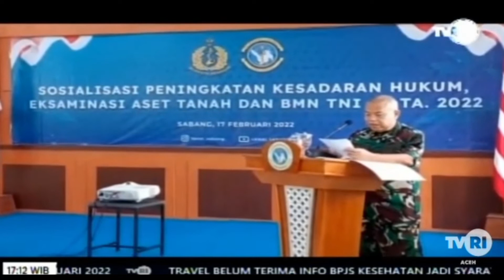TVRI ACEH : PERSONIL LANAL SABANG IKUTI SOSIALISASI SADAR HUKUM